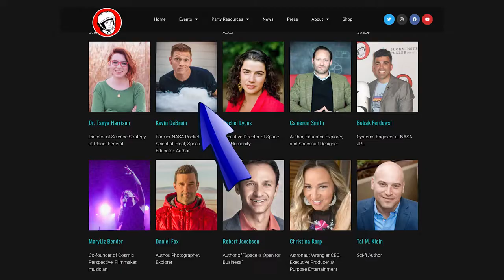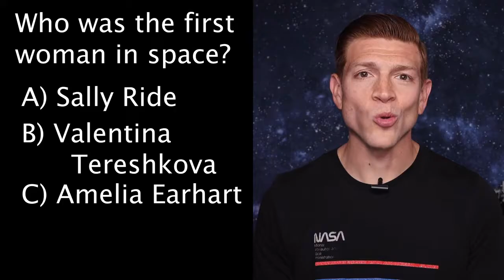Who Was The First Man In Space?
The Russians were the first to send a human in space, who was it? What happened?

Yuri Gagarin April 12, 1961